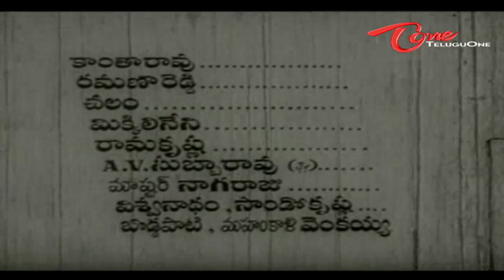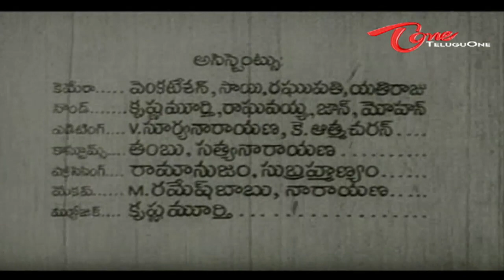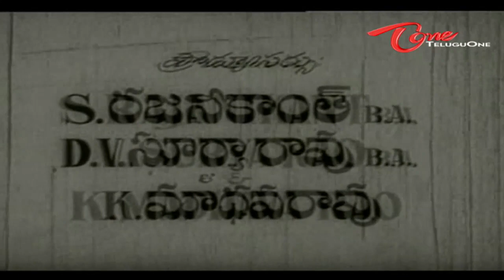Sati Sulochana | Full Length Telugu Movie | SVR, NTR, Anjali Devi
Sati Sulochana Full Length Movie Description : Sati Sulochana is based on the character Sulochana from the Ramayana. She is the wife of Indrajit and the daughter-in-law of Ravana, the demon-king in Ramayana. The film tries to portray the goings on of the war between the Hindu god Rama and Ravana as seen from the point-of-view of Sulochana. Ravana abducts Rama's wife Sita to his kingdom of Lanka, drawing Rama into a war. In the course of the war, Rama's brother Lakshman is knocked unconscious by an arrow from Indrajit and is revived by a medicinal herb called Sanjeevani. The revived Lakshman kills Indrajit and makes Sulochana a widow. Ravana's defeat by Lord Rama and the killing of Indrajit is viewed through the eyes of Sulochana. Unable to bear the pain of husband's death, Sulochana commits sati sacrifice.